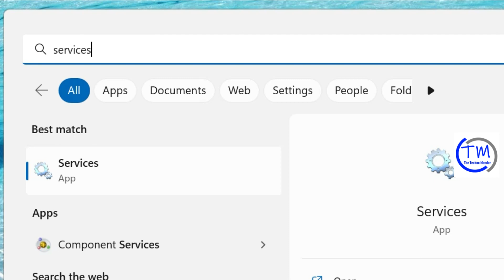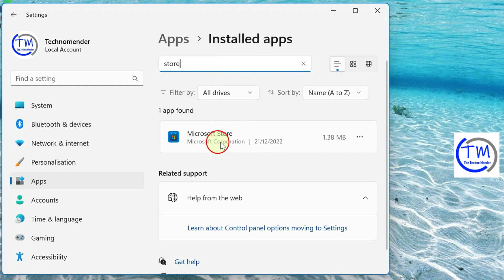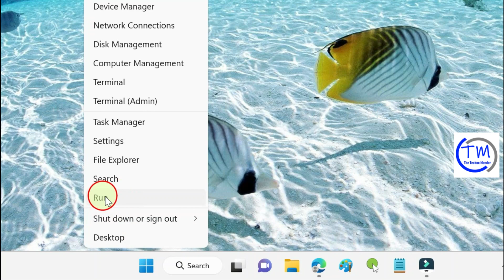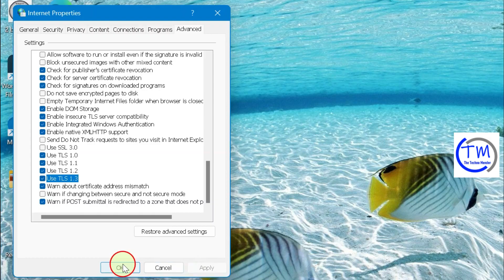Fix -Why is Microsoft Store not working on Windows 11?